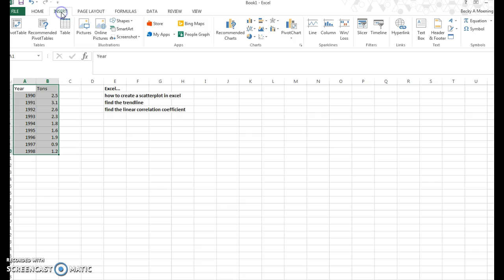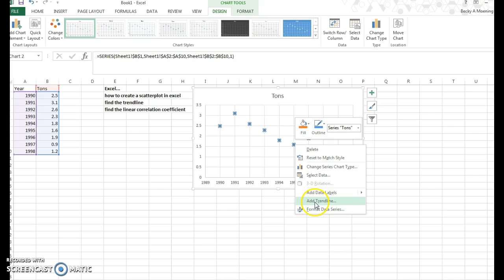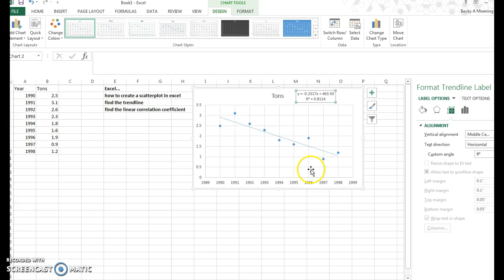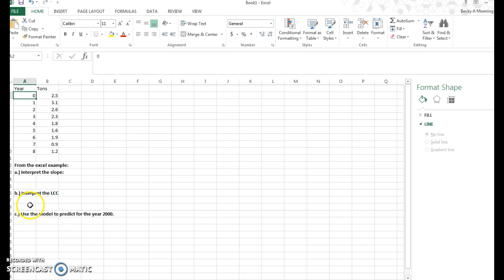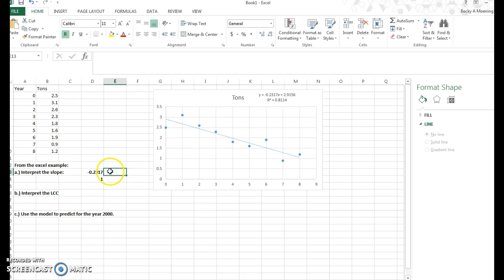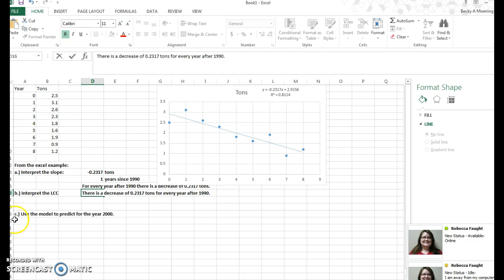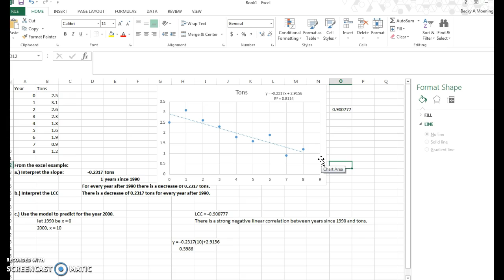Scatterplots/Linear Models in Excel